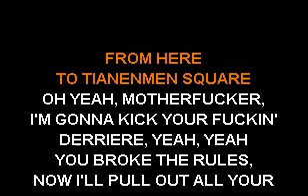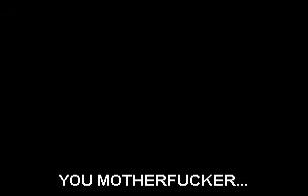Tenacious D - Karate - Sofa King Karaoke (instrumental with lyrics)